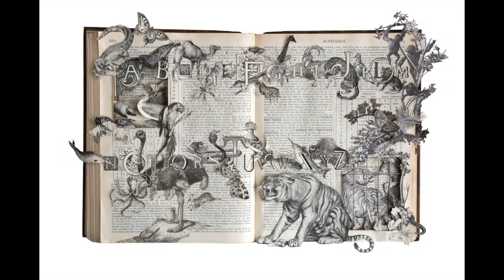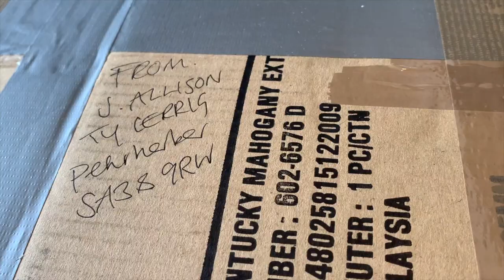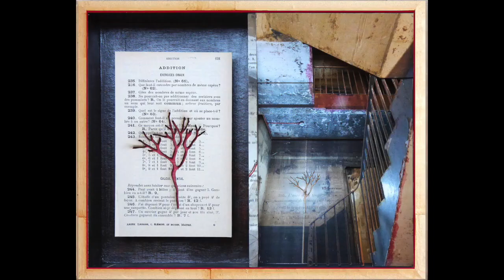The Exhibition - full movie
This video is about The Exhibition - full movie